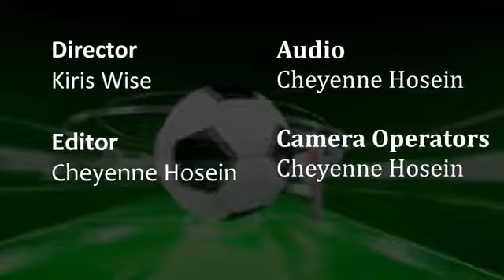Ep. # 7 Field of Dreams with host Steve David and guest Dexter Cyrus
FIELD  OF  DREAMS  D  FOOTBALL SHOW